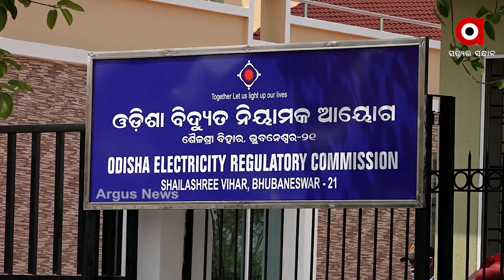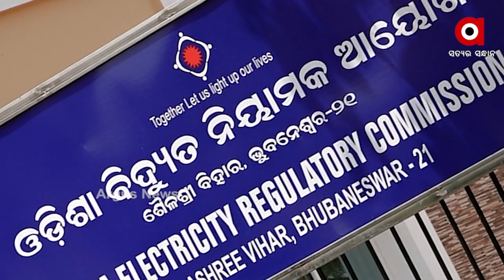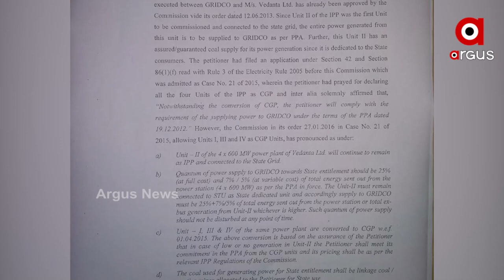ଉପଭୋକ୍ତାଙ୍କ ମୁଣ୍ଡରେ ପଡିବ ବାର୍ଷିକ ୫୪୦ କୋଟି ଟଙ୍କାର ଅତିରିକ୍ତ ବୋଝ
ଗ୍ରିଡକୋର ଅପରାଗତା ଯୋଗୁଁ ରାଜ୍ୟ ହରାଇବ ୫ ହଜାର ୪୦ ନିୟୁତ ୟୁନିଟ ବିଦ୍ୟୁତ ।  ଅଯାଚିତ ଭାବେ ୨ ହଜାର ୬୫୦ କୋଟି ଟଙ୍କାର ଲାଭ ପାଇବ ବେଦାନ୍ତ । ଉପଭୋକ୍ତାଙ୍କ ମୁଣ୍ଡରେ ପଡିବ ବାର୍ଷିକ ୫୪୦ କୋଟି ଟଙ୍କାର ଅତିରିକ୍ତ ବୋଝ ପଡିବ ବୋଲି କହିଛି ବିଦ୍ୟୁତ ଉପଭୋକ୍ତା ମହାସଙ୍ଘ ।